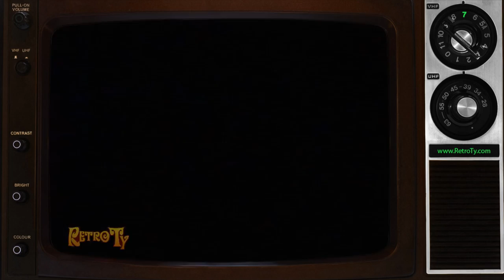1985 - Crystal Springs Drinking Water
From a 100 year old well to your kitchen...